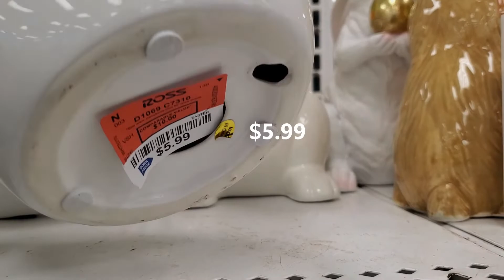ROSS SHOPPING EASTER DECOR 2020|SHOP| SHOP WITH ME| SALE |ROSS HAUL 2020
Shop with me at ROSS DRESS FOR LESS  for Easter Decor..They have beautiful Easter Home decor,Easter Bunnies,Easter Signs,Easter Dining Decor and many more..